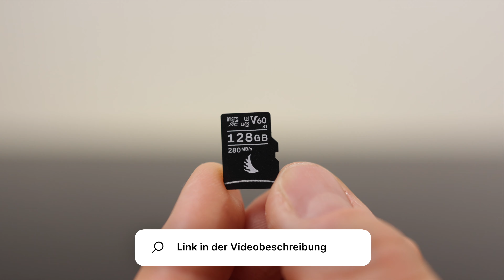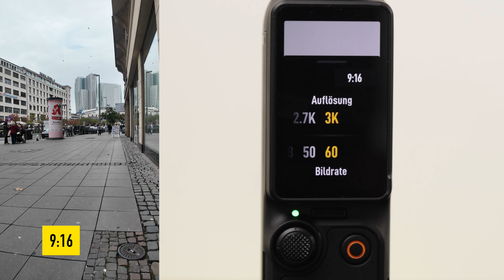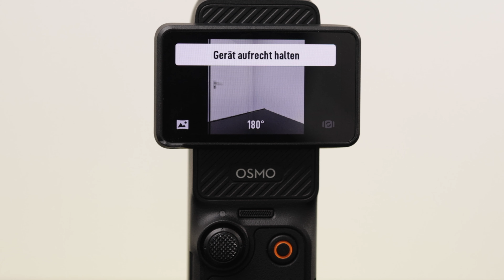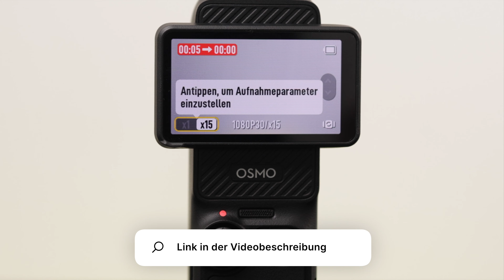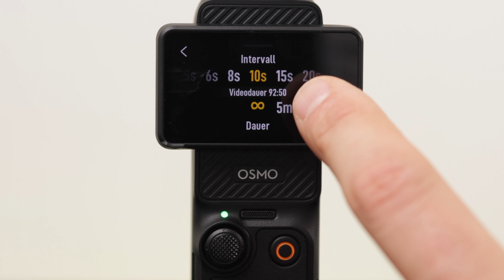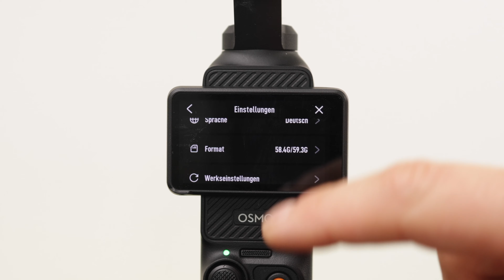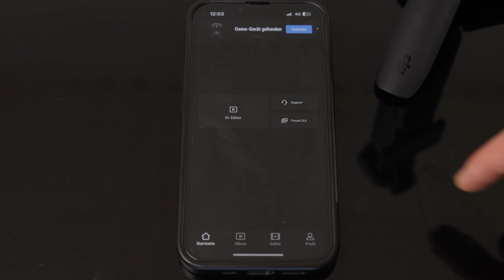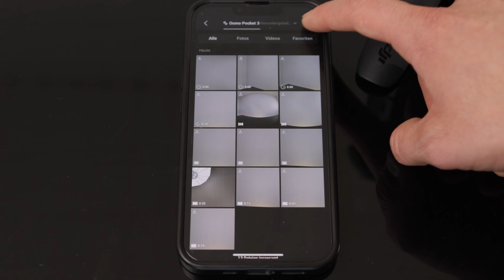DJI Osmo Pocket 3 für Anfänger - einfach erklärt mit Beispielen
••• LINKS 💻 •••

🔥🔥🔥 mein store 🔥🔥🔥

✅ offizieller DJI-Store ✅

✅ Osmo Pocket 3 auf AMZ ✅

✅ Speicherkarte ✅

MOTION VFX Plugin

✅ plugins ✅

••• MUSIK •••

✅ best music and sound effects ✅

••• SOCIAL MEDIA 📱 •••

+++ INDEX +++

00:00 - Start
00:38 - Mikrofon-Test
01:03 - Anschlüsse
01:41 - Speicherkarte
01:54 - erste Schritte
02:43 - Bedienung
03:03 - Zoom und Neigung
03:40 - Videomodus
04:25 - starten und stoppen
05:44 - Videodrehungen
06:38 - Fotomodus
07:43 - Panorama
08:29 - Low Light Modus
08:56 - Zeitlupe
09:31 - Zeitraffer
09:59 - Hyperlapse
10:59 - Zeitraffer
12:26 - Motionlapse
15:34 - PRO Modus
16:19 - LOG
16:47 - DJI MIC 2 Einstellungen
18:46 - Custom Preset
19:41 - automatisches Abschalten unterdrücken
20:01 - OTG Verbindung
20:25 - Gimbal Kalibrierung und Geschwindigkeit
20:45 - Videokompression
21:02 - 50 und 60 Hz
21:27 - Speicherkarte formatieren und Werkseinstellungen
22:00 - Gimbal Modi
22:27 - DJI Mimo App
25:13 - Wiedergabe über die App
25:33 - markieren und löschen über Osmo Pocket 3
25:59 - Werkseinstellungen
26:20 - Danke